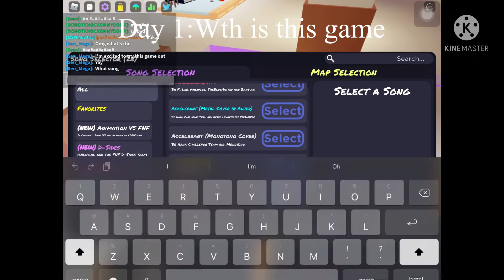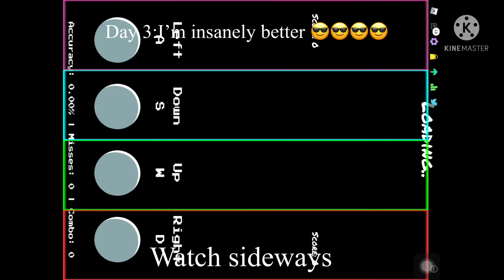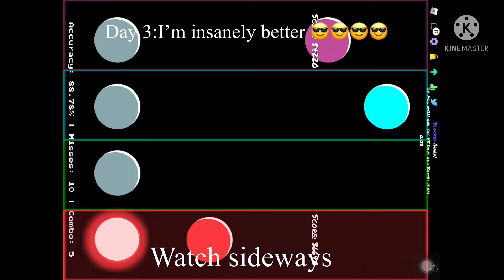How Funky friday progression videos should be: